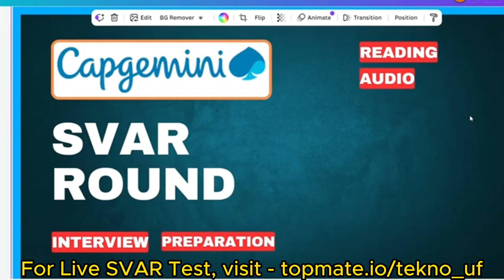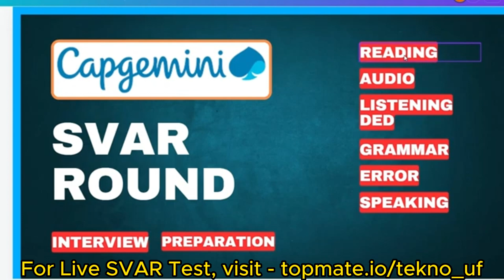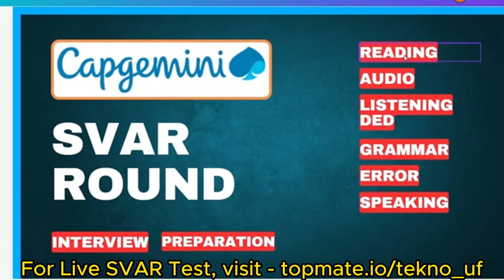Updated Pattern | SVAR Capgemini English Communication Test 2025 | AMCAT | HIREPRO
Latest | SVAR Capgemini English Communication Test 2025 | AMCAT | SVAR Practice | Tekno UF | UBK Anna | Hirepro

Decryption key - ping me at Insta

🚀 Ace the Capgemini Svar Test 2024 Batch with this Comprehensive Guide! 📝

Are you gearing up for the Capgemini hiring process in 2024? Master the key elements, including English communication, with this detailed breakdown. In this video, we delve into essential topics like Capgemini English Communication MCQs, Pseudocode Questions, and the innovative Game-Based Aptitude Test. 🧠

📚 Topics Covered:
- Capgemini New Pattern Unveiled
- Capgemini Communication Test Strategies
- Capgemini Previous Question Papers with Answers
- Insights into the 2023 Communication Test
- AMCAT svar Test Overview
- Superset Communication Assessment Tips
- Mettl Communication Assessment Test Explained

Whether you're a seasoned candidate or a fresher, understanding the communication test nuances is crucial. We also explore the Tekno UF platform, providing valuable insights into this integral part of the hiring process.

🎓 Don't miss out on the latest trends and tips that could make all the difference in securing your position at Capgemini. Stay ahead of the competition by tuning in now!

Social Platforms:-
Java | Python